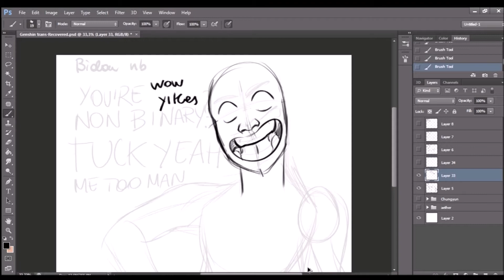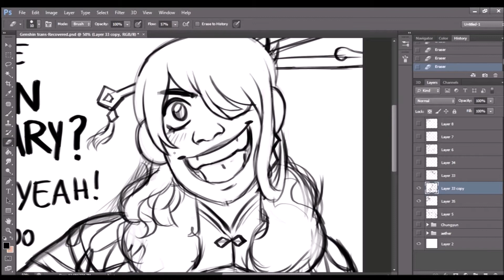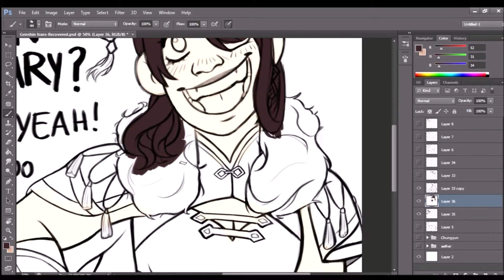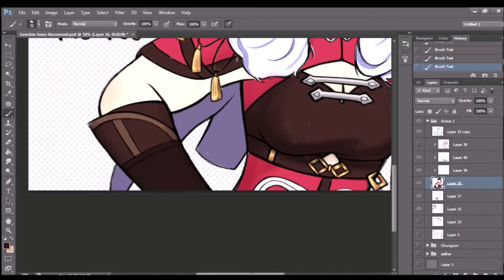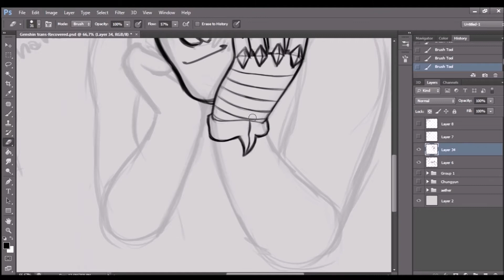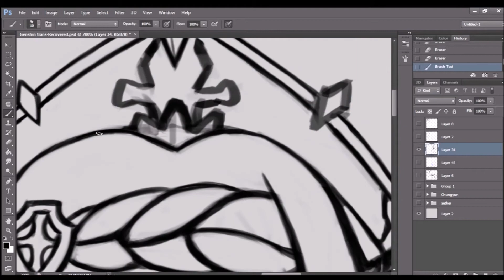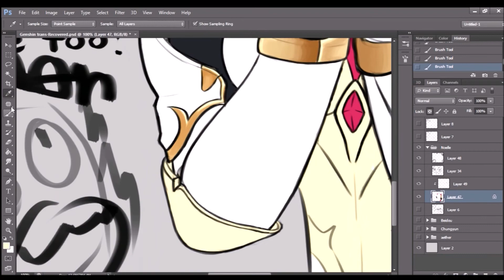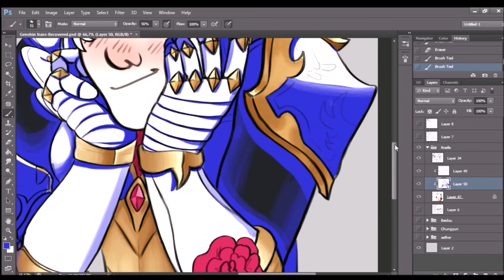Genshin Trans hc Speedpaint 2# | Beidou/Noelle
Here's the second part!
Gotta feed the non binary/demi nation were you at

You can find me in other social media!